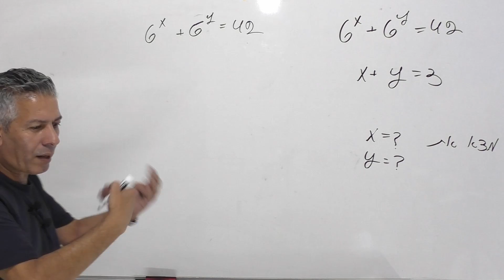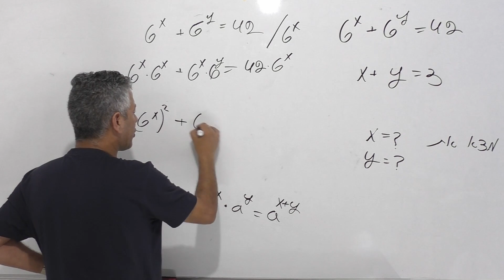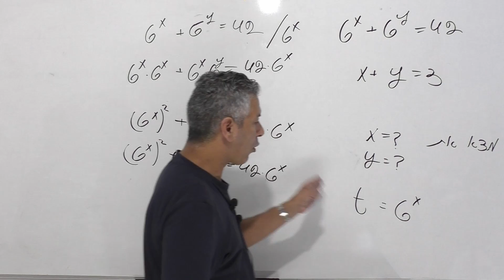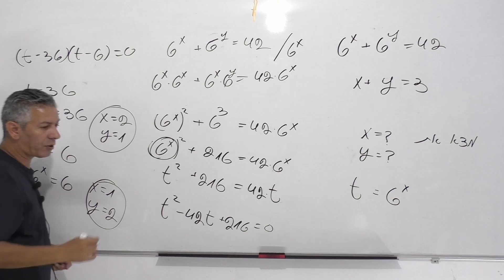אוליפיאדת מתמטיקה-נמצא כמה שווה X וכמה שווה Y.